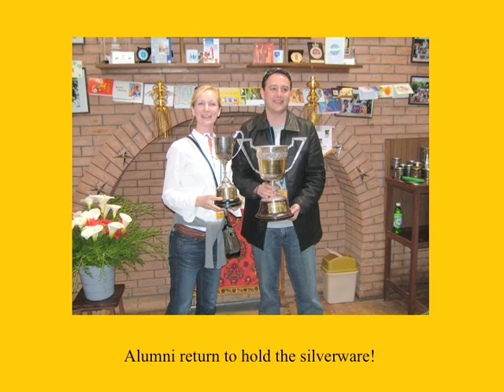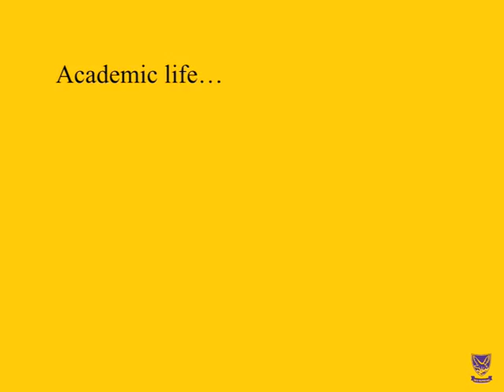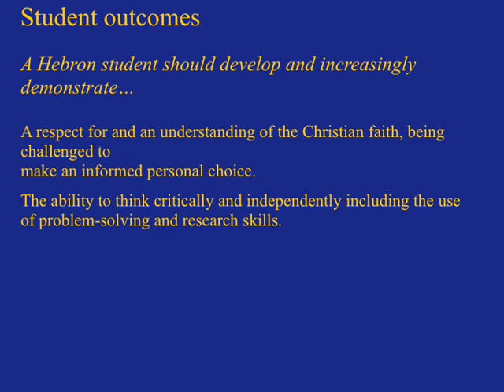Hebron School In The 21st Century (2006 Edition)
This movie introduces Hebron School in 21st century.